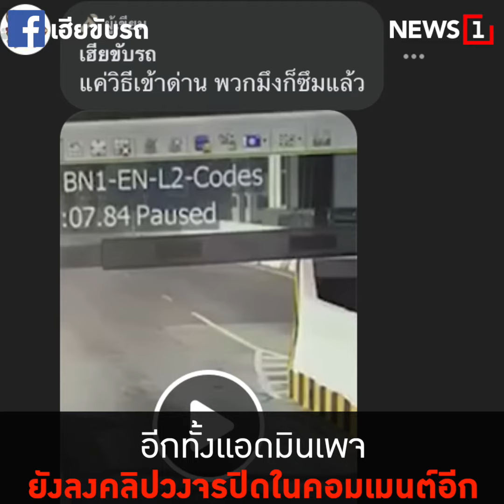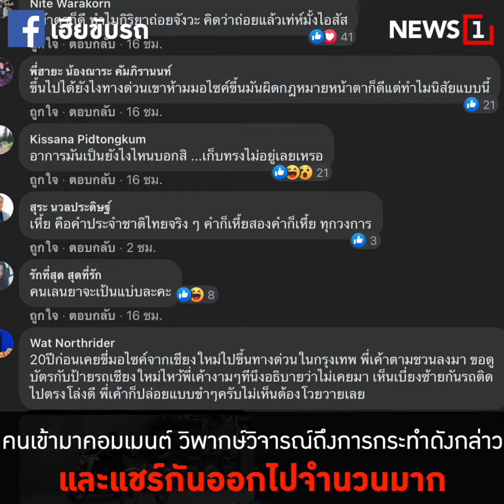ไบค์เกอร์สาวหัวร้อนซิ่งบิ๊กไบค์บนทางด่วน : [News Story]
ชาวเน็ตจวกยับ สาวสุดห้าวซิ่งบิ๊กไบค์ขึ้นทางด่วนชนไม้กั้นหักแถมผลักอก-อาละวาดใส่เจ้าหน้าที่